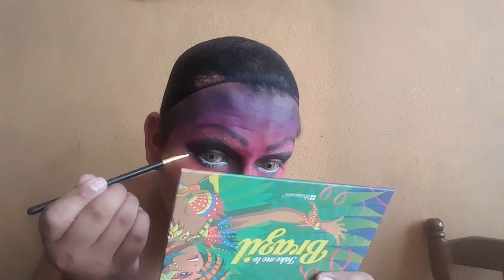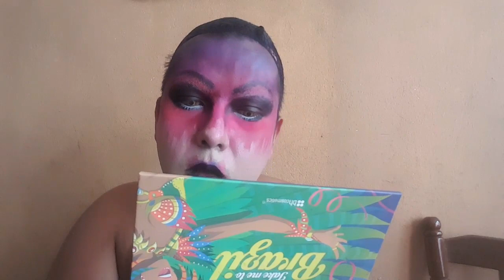COMO REALIZAR UN MAKEUP DE FANTASÍA *MAQUILLAJE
Hola chavas recuerden que hay un próximo preguntas y respuestas he para que dejen ahí sus cuestiones